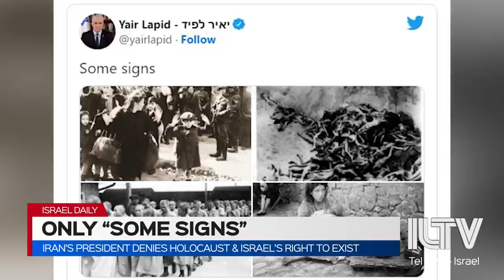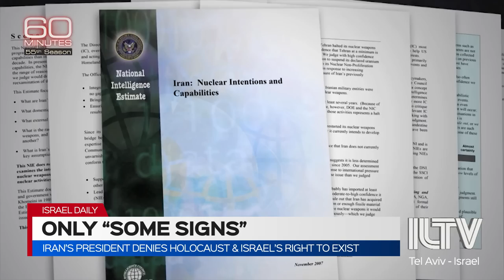Your News From Israel- September 19, 2022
Iranian President Raisi, aka The Butcher of Tehran, denying the Holocaust in the latest episode of CBS’ 60 Minutes
Israeli archaeologists stumble upon an incredibly rare and ancient burial cave
The latest in Israeli travel and tourism from the floor of the annual passport news gala…